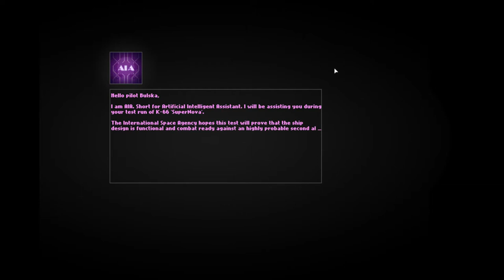Destroider Playthrough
This project originally started out as a tiny school assignment. I found working on it challenging and fun which caused it to grow into something much greater than was required for school. When the school assignment was officially done, I decided to recreate the game using the Flixel open source game library. The result is the game shown in this video, Destroider.

The project was halted after the compiler I used for it broke, which stayed that way for a long time. I would've worked on fixing it sooner if it weren't for me working at an internship in a small game design company.

I have no intention on working on expanding the original files of this project, but the sprites and the general idea behind the game are something I'm considering using again.